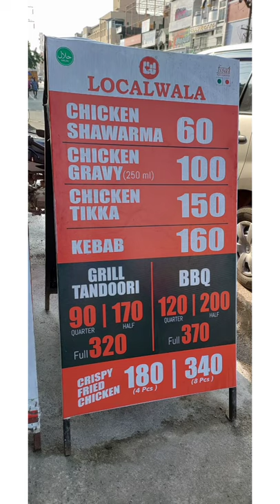christmas briyani / x-mas offers/ bucket briyani for 1649 for 11 - 12 people / best offers / ch-37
MINIPACK - chicken 549( 3-4 person)
Mutton 999
REGULAR - chicken 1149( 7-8 person)
Mutton 1899
PARTY- chicken 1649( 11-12 person)
Mutton 2799
Including ( briyani,65 , raitha, brinjal, egg, sweet beeda, paper plate, paper spoon.)

They do also have amazing combos which includes
Main dish and starter just for 200
Superb quantity

.Address: no -8 / pc - 1 mogappair west,
Chennai - 37 near 7M bus stand .